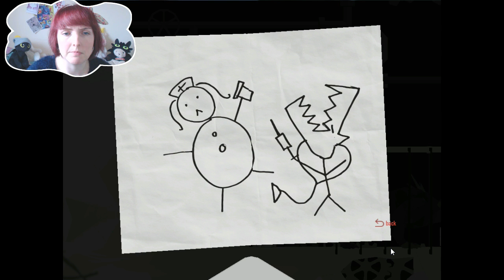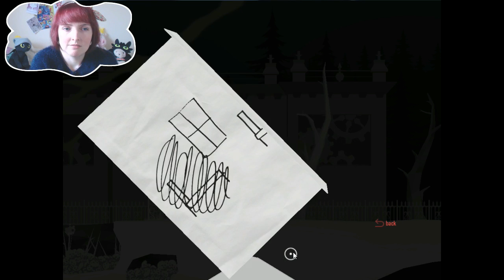SHEEP MURDER!! Let's Play - Albert and Otto - Part 2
So now we have some pretty sweet levitating powers and we obviously use them for evil!! I mean, what does this game have against sheep?!...

Once again thank you to my good friend Roo who really did spoil me over Christmas!!

Follow the madness on Twitter!

Game Description:
Albert & Otto is a 2D atmospheric puzzle platform video game developed and published by independent video game developer K Bros Games. Traverse a haunting world set in 1939 Germany in search of a mysterious girl with rabbit ears. Utilize a little bunny in creative ways to solve puzzles. Levitate sheep, use them as torches or wolf bait and make your way through a land that seems to not fancy you being alive.